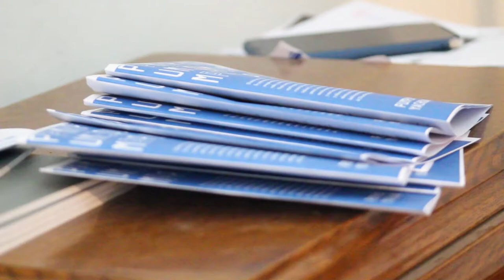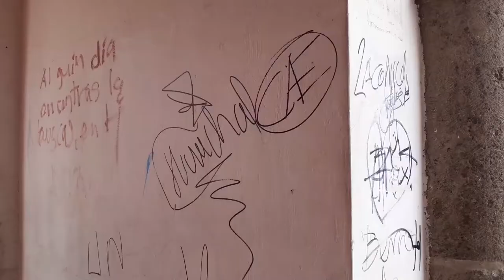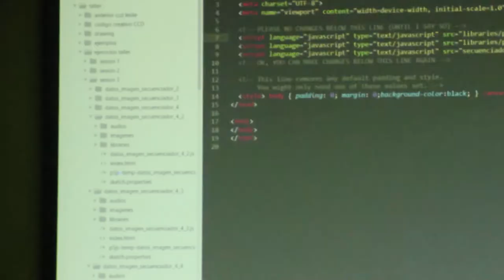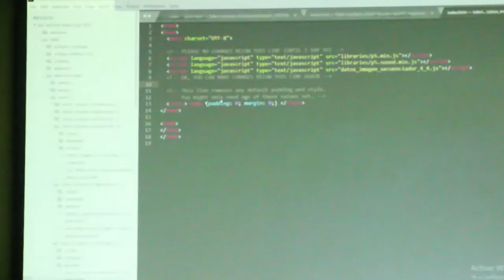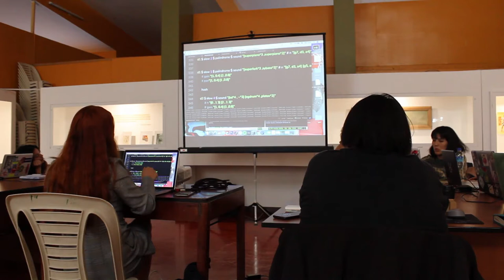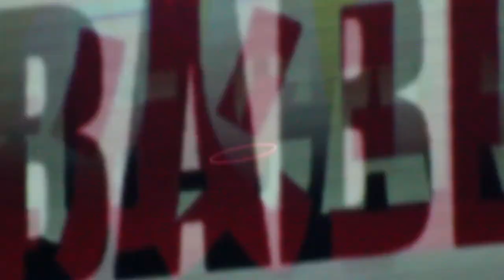Pumpumyachkan 2020 - Ayacucho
Cortometraje documental de Pumpumyachkan - Asimtria 15, sucedido en la ciudad de Ayacucho, Perú, entre el 10 y el 21 de febrero de 2020.

Comentarios:
Wendy D. Araujo
Neufa Q. García
Andrés Morales
Arturo Barra
Vanessa Valencia
Ivan Abreu
Malitzin Cortes
Christian Oyarzun
Irma Cabrera
Danessda Rojas

Conciertos:
Abel Castro
Oficina de abogados muertos
CNDSD & Ivan Abreu
Antigüedad del Presente
Danessda Rojas + ###

Imágenes de los cortometrajes:
Caracoles
Surco tejido
Banco de limosnas
Solo me senté a cantar
Ayacucho en el tiempo